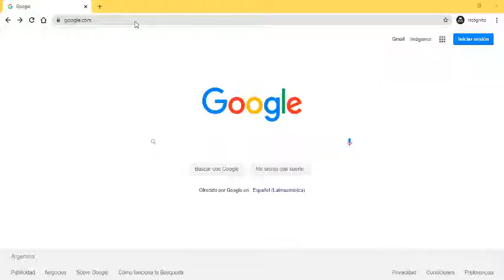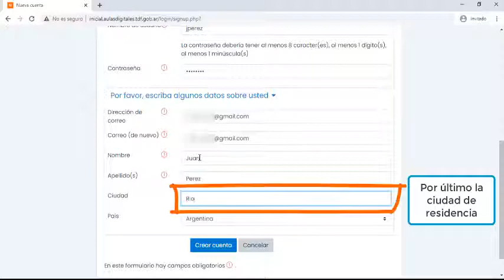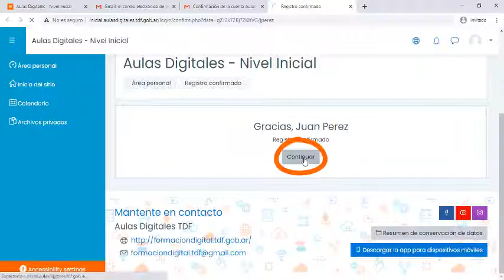Registro de familias en la plataforma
Pequeño vídeo tutorial que ayudará a las familias a registrarse en la plataforma de Aulas Digitales